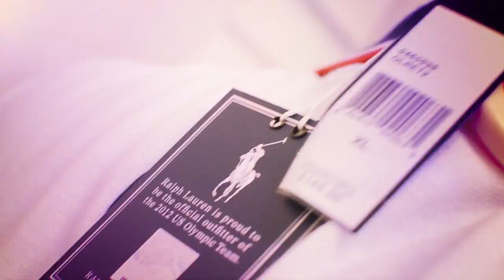StanLo Polo Tops music video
Directed by Micah Autry of THAGOODFELLAZ PRODUCTIONS
Co-Directed by Cristian Melendez of Off the wall productions
Polo Tops is of StanLo's highly anticipated debut mixtape entitled "FWM" Vol.1(due to drop fall 2012)
like StanLo@ Facebook.com/CallMeStanLo
Follow @Stanlo_FWM